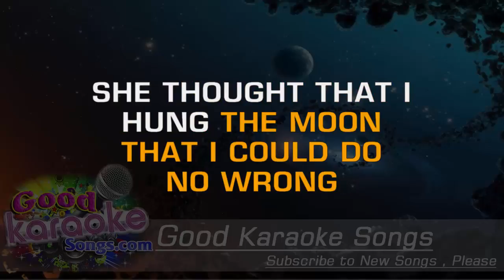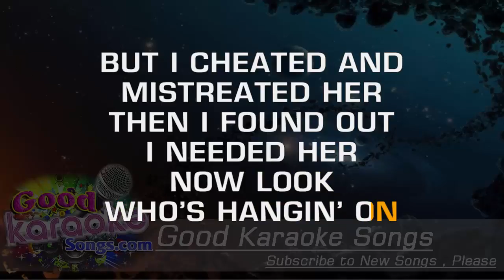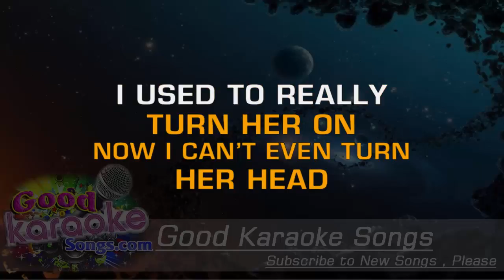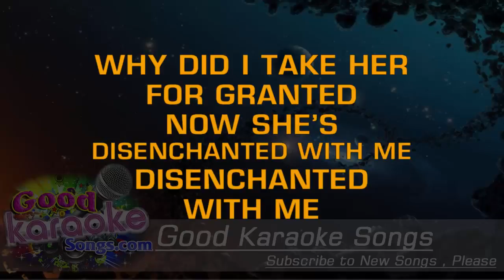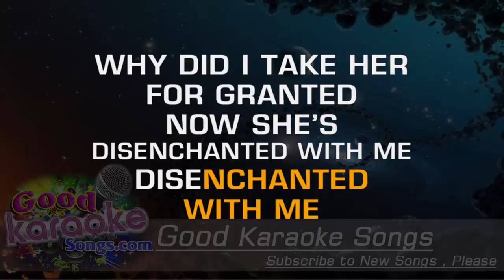Disenchanted - My Chemical Romance ( Karaoke Lyrics )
Well I was there on the day
They sold the cause for the queen,
And when the lights all went out
We watched our lives on the screen.
I hate the ending myself,
But it started with an alright scene.

It was the roar of the crowd
That gave me heartache to sing.
It was a lie when they smiled
And said, "you won't feel a thing"
And as we ran from the cops
We laughed so hard it would sting

If I'm so wrong (so wrong, so wrong)
How can you listen all night long? (night long, night long)
Now will it matter after I'm gone?
Because you never learn a goddamned thing.

You're just a sad song with nothing to say
About a life long wait for a hospital stay
And if you think that I'm wrong,
This never meant nothing to ya

I spent my high school career
Spit on and shoved to agree
So I could watch all my heroes
Sell a car on tv
Bring out the old guillotine
We'll show 'em what we all mean.

Now will it matter long after I'm gone?

So go, go away, just go, run away.
But where did you run to? And where did you hide?
Go find another way, price you pay

Woah, Woah, Woah, Woah, Woah, Woah

This never meant nothing to ya, come on

At all, at all, at all, at all